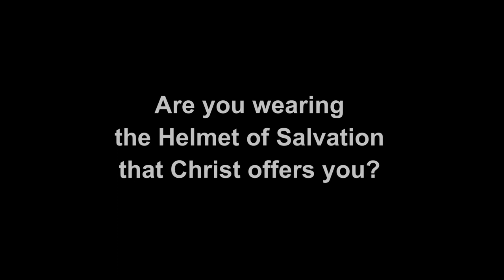6. The Armor of God – Helmet of Salvation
Have you ever seen a football player’s helmet come off during during a rough game? In football, in war, and in life, the helmet is our most important piece of equipment.  Please read Ephesians 6: 10-17 and Acts 19: 13-20

Christ Lutheran Church of the Deaf, Silver Spring, Maryland